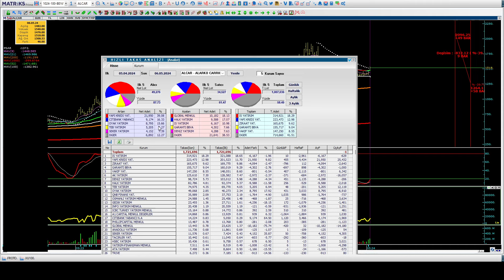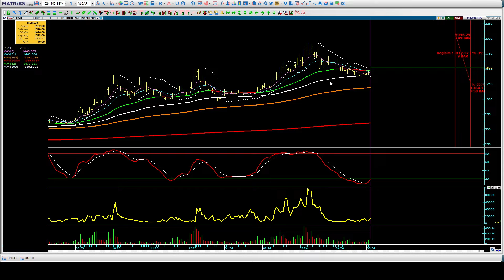Temel Teknik ve Takas Analizi Eğitimi & ₺1.518,00 ALCAR Teknik ve Takas Analizi & Halil BUHUR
ALCAR hisse ₺1.518,00
Alarko Carrier Teknik Analizi
Takas Analizi
Temel Teknik ve Takas Analiz Borsa Eğitimi
Makas Direnç Hedefi
Halil BUHUR